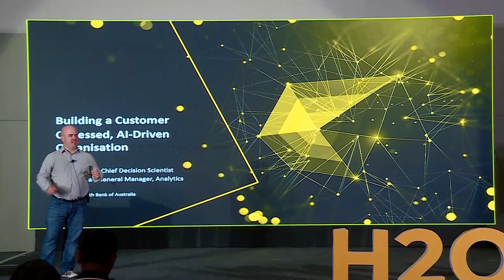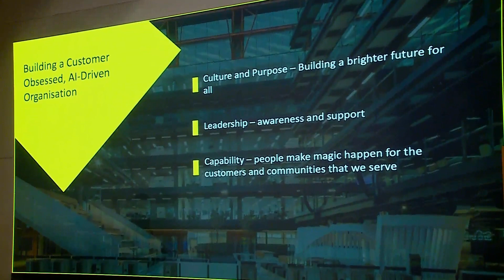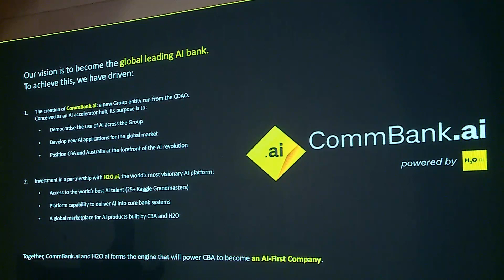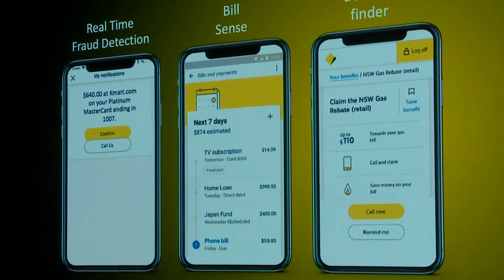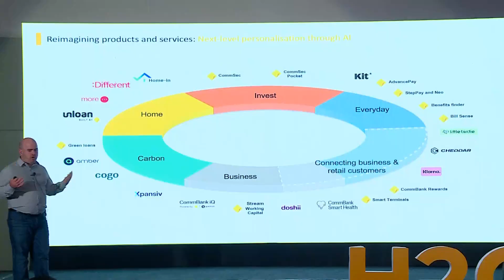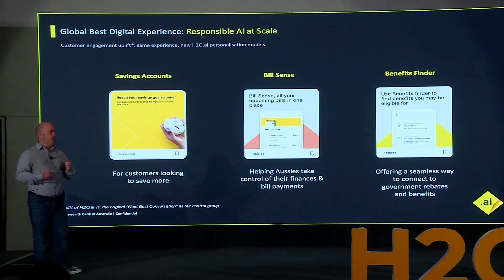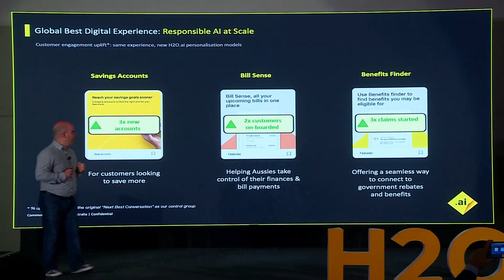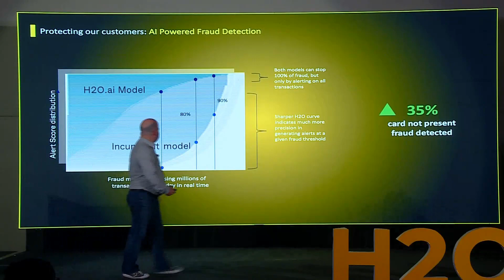Building a Customer Obsessed, AI-Driven Organisation by CommBank at H2O World India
"Building a Customer Obsessed, AI-Driven Organisation" by Dan Jermyn, Chief Decision Scientist, CommBank